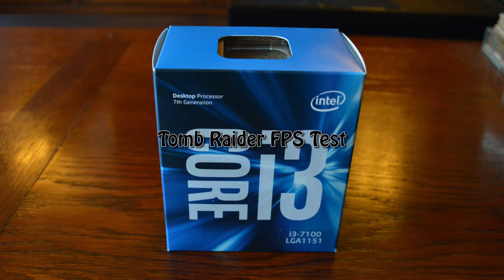Intel HD Graphics 630 -- Intel Core i3-7100 -- Tomb Raider FPS Test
Tomb Raider Performance Test @1080p Low Settings

RAM 2X8GB